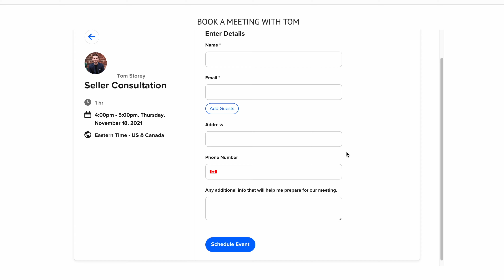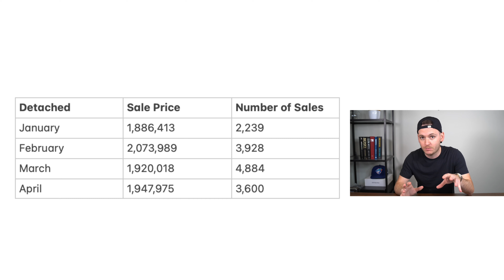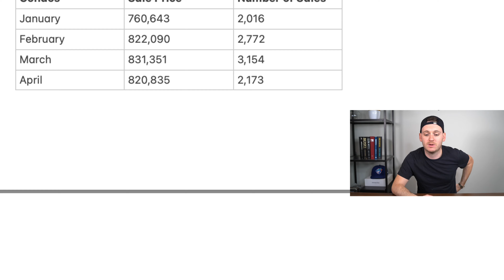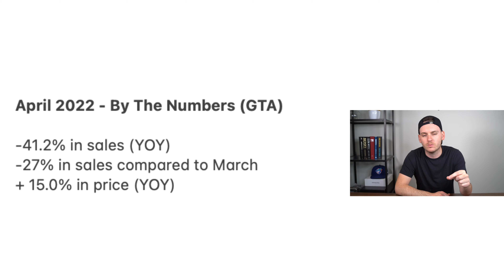Toronto Home Sales Plunge (Down 41%)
In this video Toronto real estate agent Tom Storey discusses how sales are down 41% year over year and 27% month over month. In this video we are only focusing on the 416 area code of Toronto.

We love helping awesome people buy, sell and invest in Toronto Real Estate.

Tom and his team are in the top 1% of all realtors in Canada and 0.3% of Realtors in Toronto based on sales. Selling over 100 properties a year, The Storey Team is focused on education, relationships and doing what we say we are going to do.